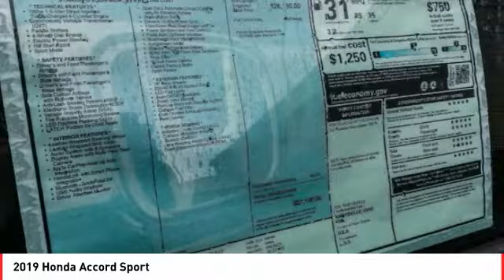2019 Honda Accord Cathedral City CA 821115